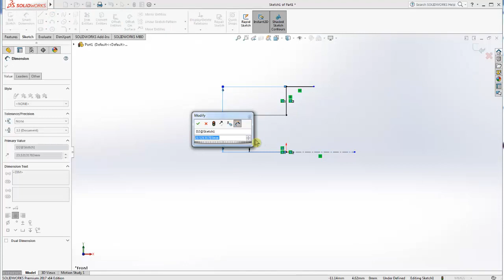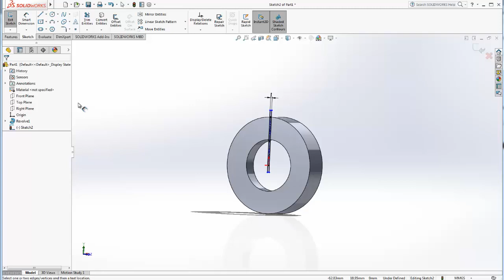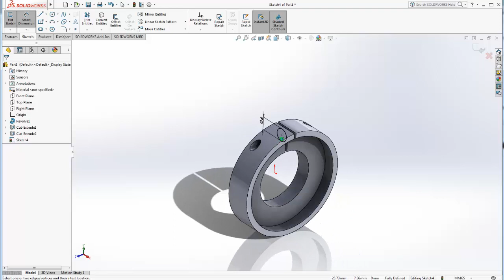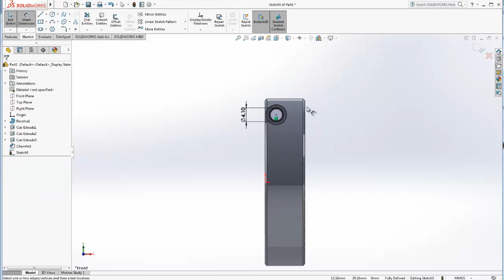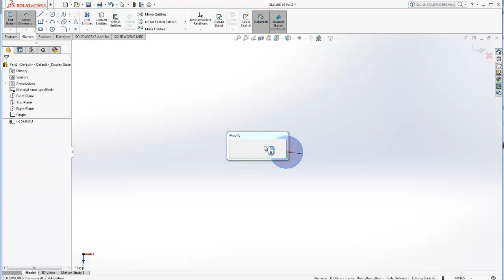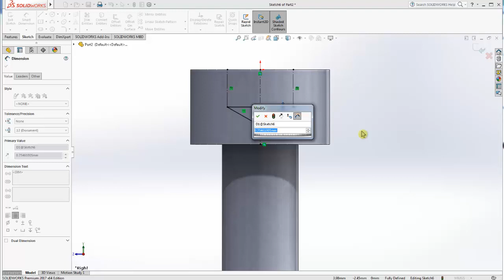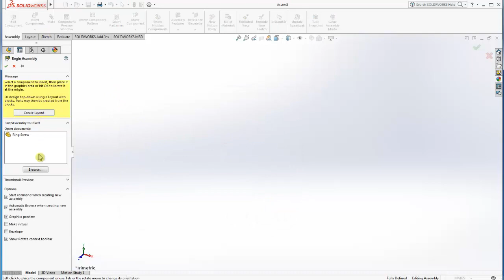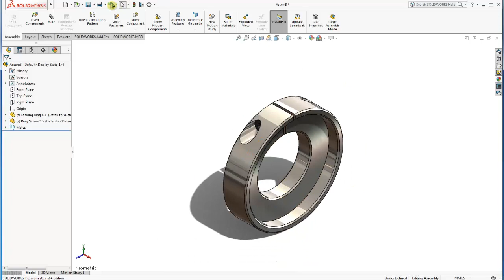Locking Ring - Drill Chuck | Solidworks